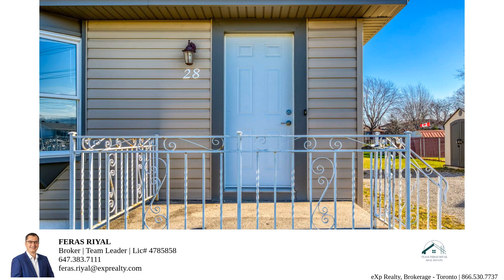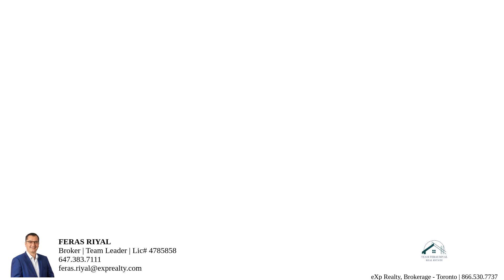28 West Ave – Property Tour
Welcome To 28 West Ave. Stoney Creek, Ontario, Where Your Dream Home Awaits In The Heart Of A Vibrant And Family-Friendly Community. Imagine Owning A Property With A Lot Size Of 60 Ft X 200 Ft That Provides Endless Possibilities For Your Ideal Home. Whether You're Looking To Move In And Enjoy Its Move-In Ready Charm Or Create Your Own Custom Sanctuary, This Property Offers The Canvas For Your Vision. This Home Is Surrounded By Convenience. With Proximity To Essential Amenities Like COSTCO, METRO, Schools, And Easy Access To Highways, Everything You Need Is Just Steps Away.The Neighborhood Is Transforming Into A Haven For Custom-Built Homes, Presenting A Fantastic Opportunity For Those Seeking To Craft Their Dream Home. Tear Down And Build Your Own Or Move In And Relish The Move-In Ready Comfort - The Choice Is Yours. Don't Miss Out On This Incredible Opportunity To Own A Property With Exceptional Lot Size, A Family-Friendly Community, And Endless Potential. Some Photos Virtually Staged

Bedrooms: 5
Bathrooms: 2
Square Feet: 1300
Price: 679,000.00
MLS ID: X7335120